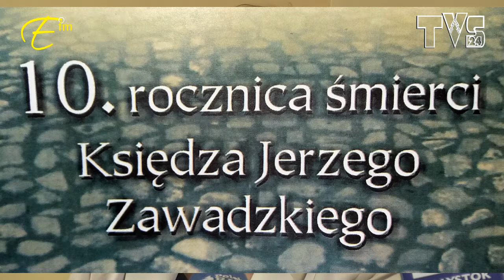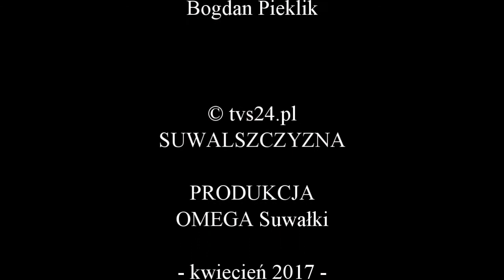10. Rocznica Śmierci ks.Jerzego Zawadzkiego - konferencja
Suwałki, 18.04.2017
Konferencja prasowa
10.  Rocznica Śmierci ks. Jerzego Zawadzkiego